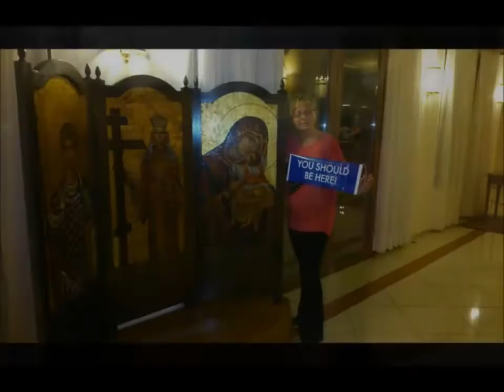Halkidiki Grecja, Elżbieta i Szymon Spolankiewicz, +48 502453243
Halkidiki Grecja, Elżbieta i Szymon Spolankiewicz,  World SystemWay Club,